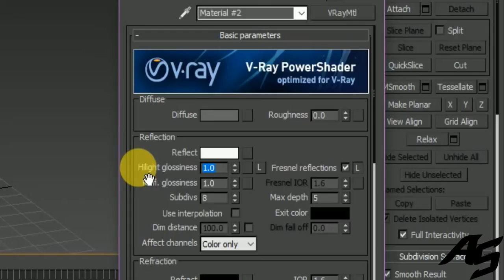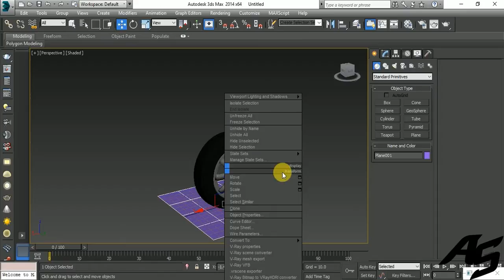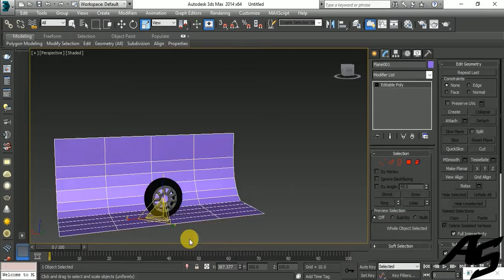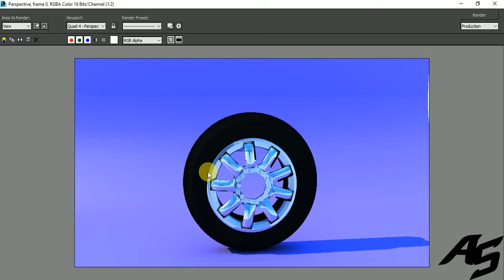3DS Max Tutorial -Vray Chrome for Car Rim tutorial - Vray Chrome for Car Rim for beginners.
In this tutorial, I show you how to setup basic Vray Chrome for Car Rim settings in VRay for 3ds Max.
3ds max Chrome for Car Rim  setup of vray.
3ds max vray Chrome for Car Rim  setting.